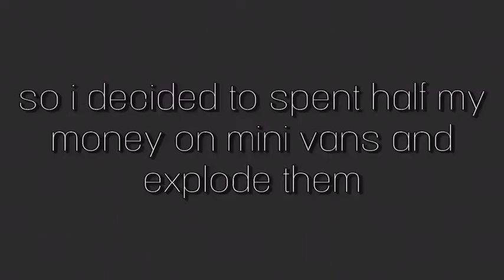15 minivan chain reaction explosion | anomic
yeah so i decided to buy 3 crates on minivans which is 15 in total
sorry my recorder cant record system sound so i got the game sound from v